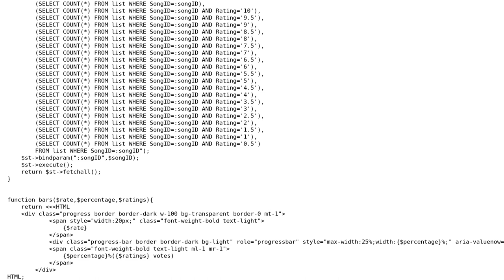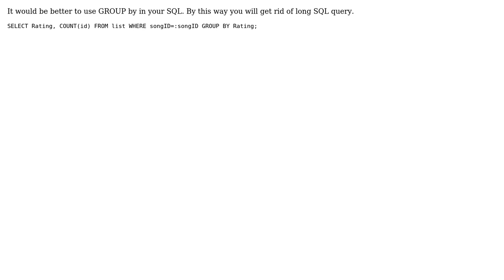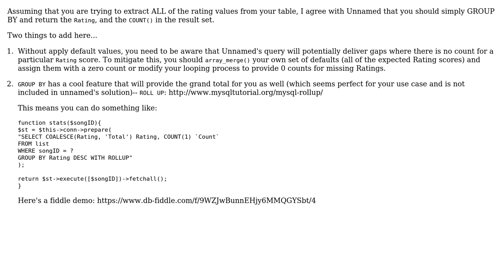Code Review: Query to plot a histogram of song ratings (2 Solutions!!)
Code Review: Query to plot a histogram of song ratings

With thanks & praise to God, and with thanks to the many people who have made this project possible! | Content (except music & images) licensed under CC BY-SA | Music | Images & others | With thanks to user Unnamed user rolfl user mickmackusa user K. P. and the Stack Exchange Network Trademarks are property of their respective owners. You are responsible for your own actions.